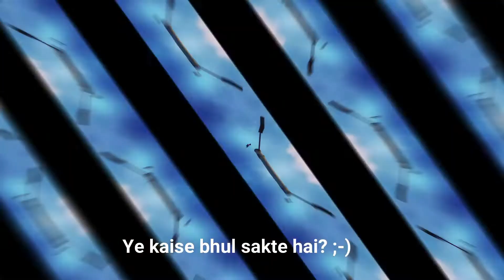Symbiosis International (D) University Lavale Campus l One of the beautiful college campus in India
Located in the hills of Lavle, Pune, Symbiosis International University boasts of a beautiful campus. Owing to its architectural brilliance combined with natural beauty, Salman Khan and Kareena Kapoor starring ‘Bodyguard’ was shot at the campus. The campus also has a helipad and an amphitheatre.